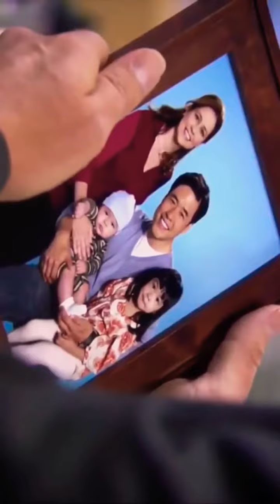The Office | April Fools